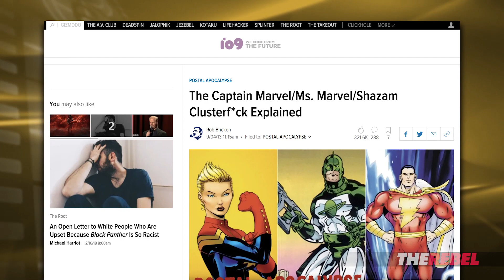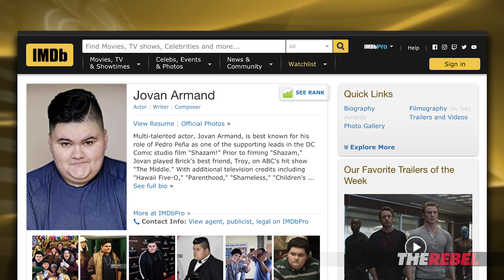Shazam! New film earns praise despite wacky story telling | Ben Davies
Ben Davies of The Rebel reports: Have you ever wondered what you would get if you combined Superman, Deadpool and Harry Potter into one movie? Well, wait no more, because Shazam! flew into theatres and fans and critics alike have praised this movie. Except me. Watch as I give you a run down of the good, and the bad in this movie.